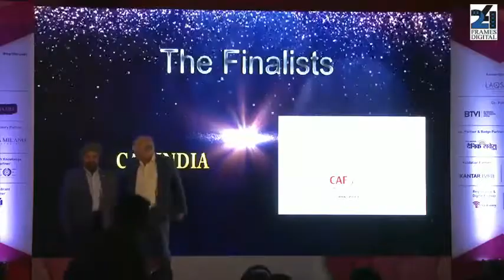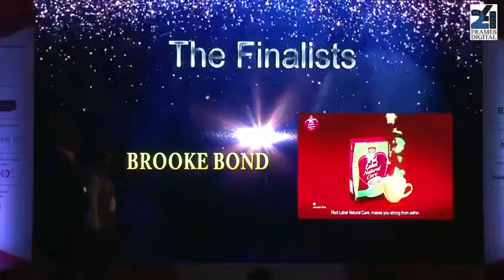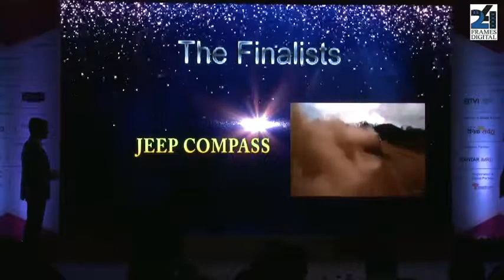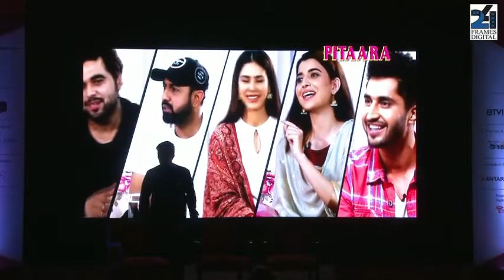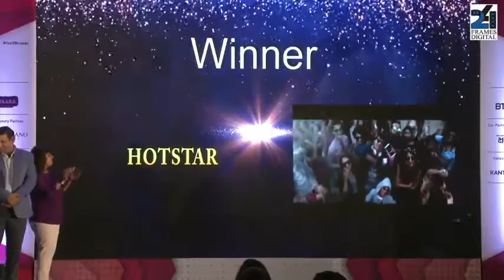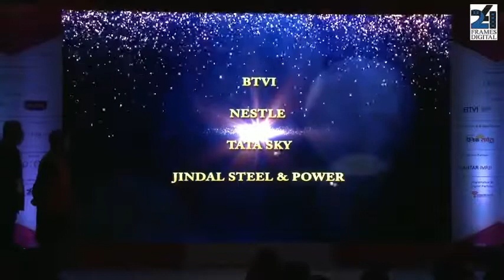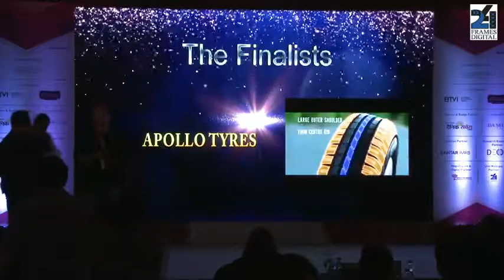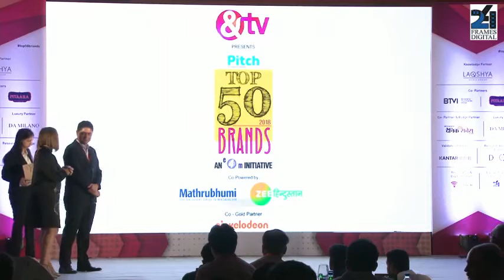Top 50 Brands Felicitation Ceremony